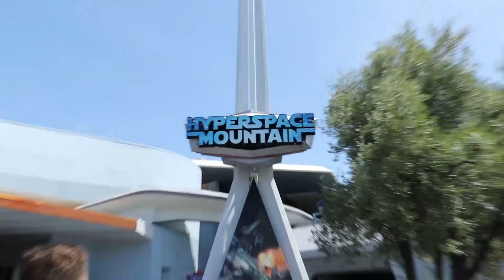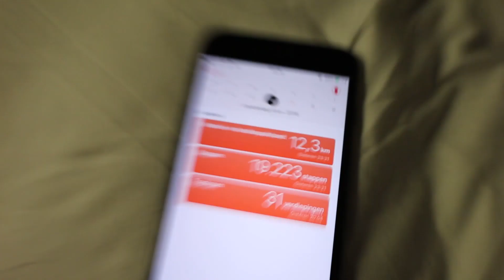NAAR DISNEYLAND IN LOS ANGELES!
Hee allemaal! Vandaag is het tijd voor de eerste Vlog vanuit Los Angeles! Hierbij gaan we naar Disneyland in Los Angeles! Vond je de video nou leuk?

🎮 De enige echte MXM Controller!
► Code: MXM voor 5% korting

► Code: MXM19 voor 5% korting

Hi allemaal, leuk dat je kijkt naar een nieuwe video op mijn kanaal. Ik ben Maxime MXM, op dit kanaal zal ik voornamelijk Formule 1, FIFA, Call of Duty en Fortnite video's uploaden. Daarnaast zal ik ook een hoop andere games spelen! Dankjewel voor jullie support!